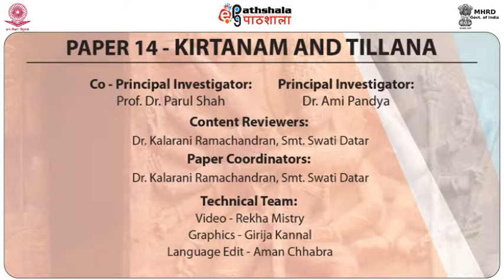Kirtanam (2) Charanam, withJathi and Tiermanam (PERA)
Subject:Performing Arts(Dance/Drama/Theatre)
Paper:KIRTANAM and TILLANA